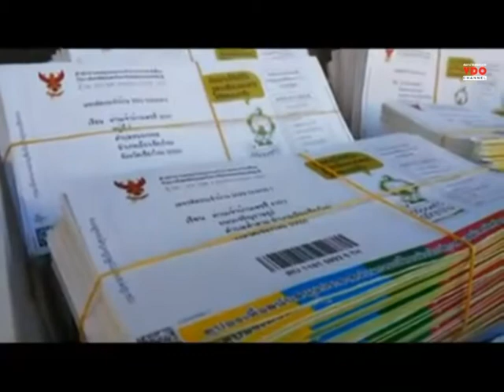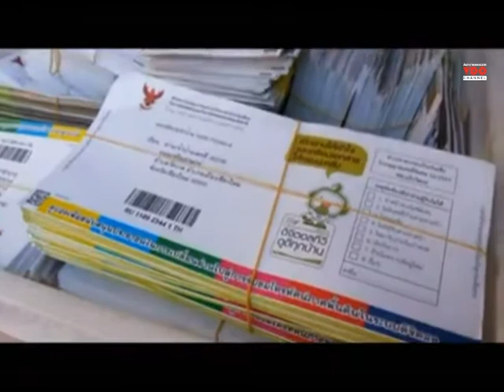ไปรษณีย์เชียงใหม่ปล่อยแถวนำจ่ายคูปองดิจิตอลทีวี 1.9 แสนใบ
2014/11/28 ไปรษณีย์เชียงใหม่ปล่อยแถวนำจ่ายคูปองดิจิตอลทีวี 1.9 แสนใบ

ศูนย์ข่าวเชียงใหม่ - รองกรรมการผู้จัดการใหญ่ อาวุโส บริษัทไปรษณีย์ไทยฯ ปล่อยแถวนำจ่ายคูปองดิจิตอลทีวีของรอบที่ 2 ของจังหวัดเชียงใหม่ 7 อำเภอ รวมกว่า 1.9 แสนใบ ตั้งเป้าให้เสร็จภายในหนึ่งเดือน เน้นส่งถึงมือเจ้าบ้าน